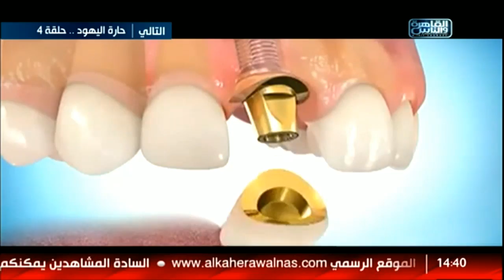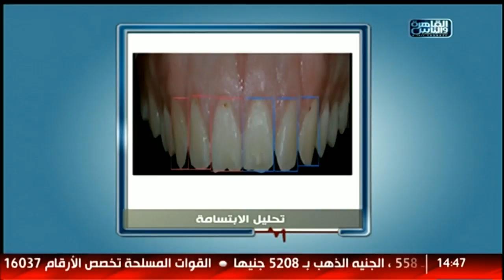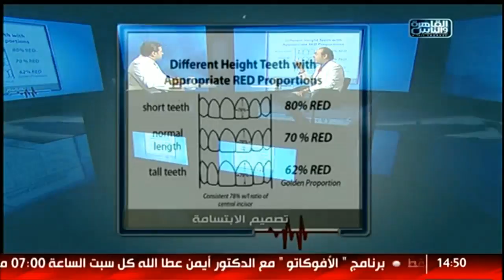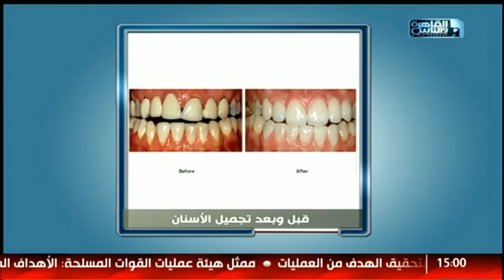الدكتور | تجميل الاسنان يحتاج الي حرفيه خاصه مع د. نورالدين مصطفى